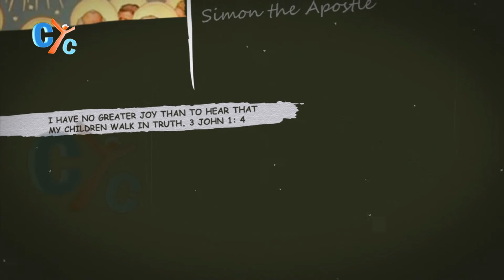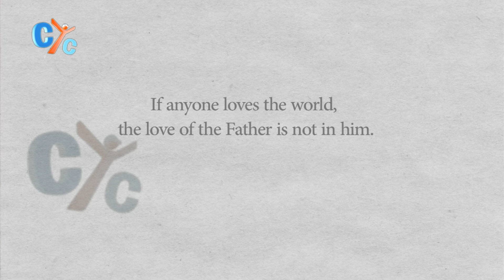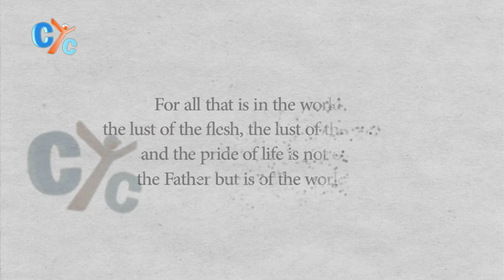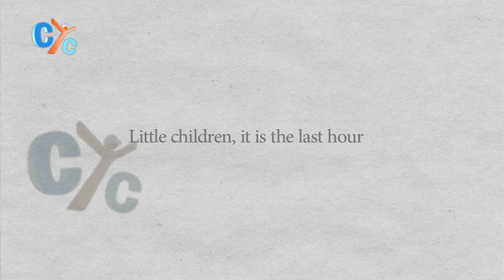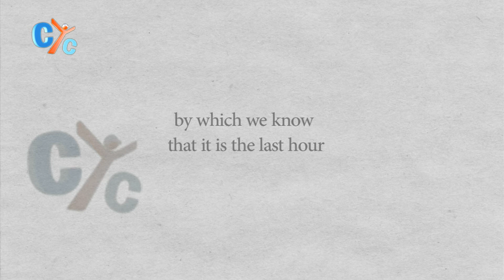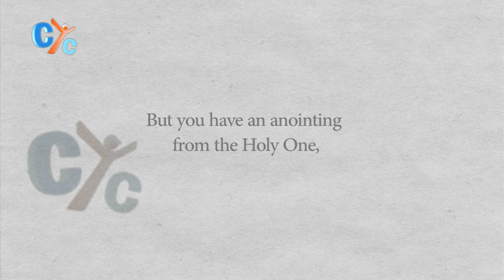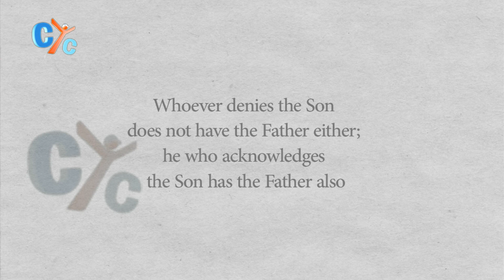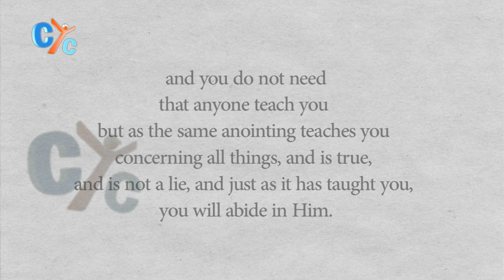Treasures: 1 John chapter 2 (14- 27).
"And the world is passing away, and the lust of it;
but he who does the will of God abides forever."  -1 John 2: 17

SHARE THE VIDEO WITH A FRIEND, IF YOU FIND IT USEFUL FOR YOU.

SHARE THE WORD OF GOD, SHARE THE LIGHT!! .